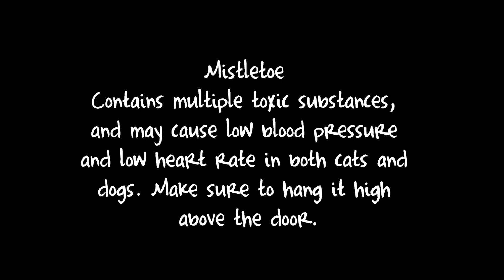Jolly Holly and Mischievous Mistletoe - Holiday Plants that Make Animals Sick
The holidays are right around the corner and it won‘t be long until decorations will be up and the festive holiday plants will be out on display. But what if you mistletoe has other capabilities other than making couples smooch?